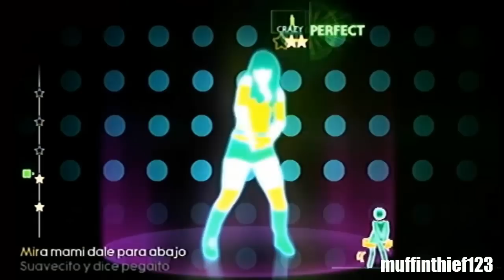Just Dance 4 - Boom (DLC)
I didn't feel comfortable doing the moves in this routine on camera, but here, you at least get to see my score.